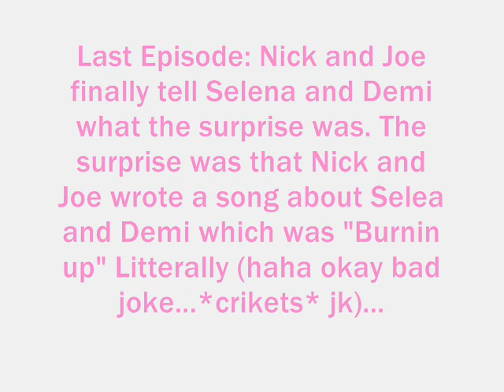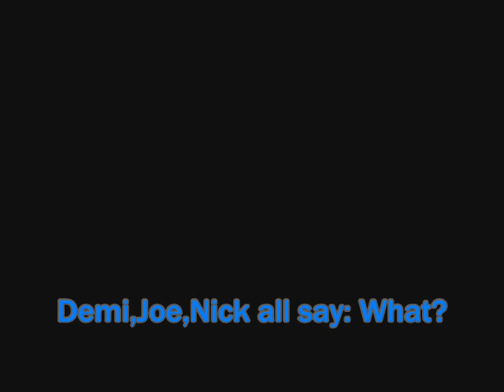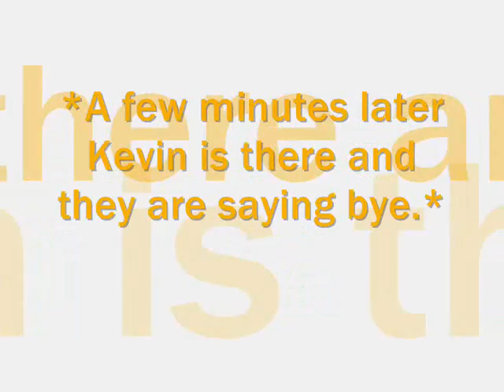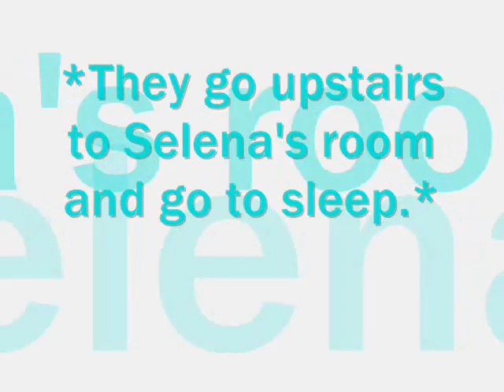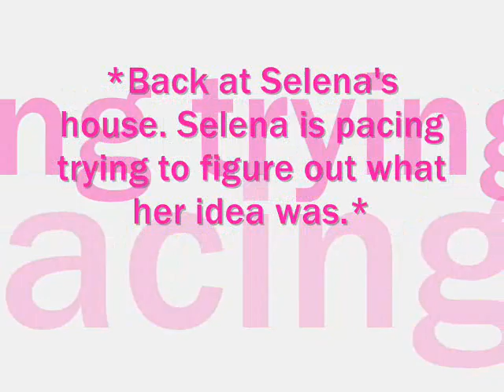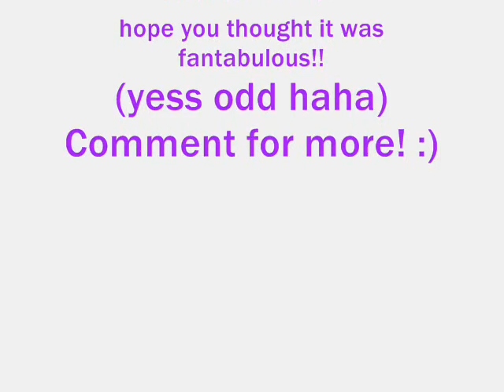A Nelena Story [Ep. 9: Shadow]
aww this epi is cute sorta in the nelena parts I'm not really in the mood to write a long description so y'all are probobly really happy about that  hope you like this episode :)